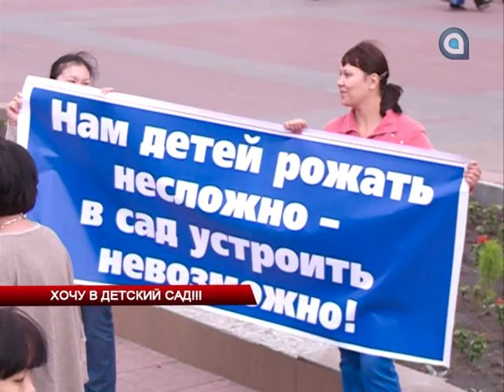Хочу в детский сад!!!